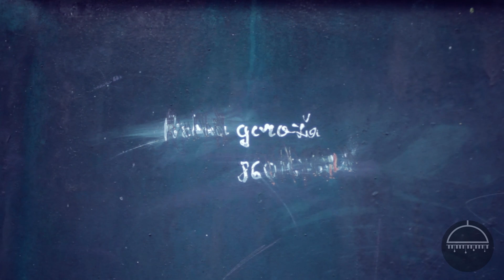Stevie Wonder - I Wish (Cover by Auguste and Justas)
Two in the shower excluding the dog -- quite a crowd. Whereas, sitting behind transparent shower door listening to Auguste sing is quite an indecent behavior. Therefore, we kindly asked them to be the first to step out of the shower and greeting the spring sing Stevie Wonder's "I Wish" once more, but just this time out of shower.

Dviese duše, neskaitant šuns -- ganėtinai ankšta. O mums sėdėti už permatomų dušo kabinos durų ir klausytis Augustės dainuojant šiek tiek nepadoru. Todėl mes juos pirmuosius pakvietėme išlįsti iš dušo ir pasitinkant pavasarį padainuoti Stevie Wonder dainą „I Wish", tik šįkart jau kitur.